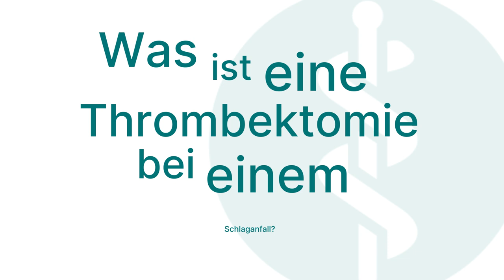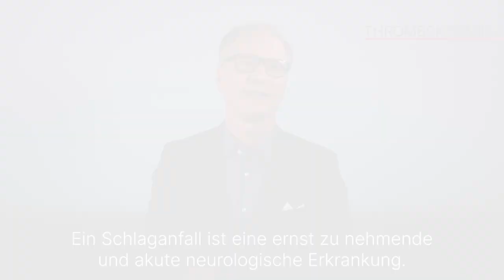Thrombektomie: 3 Fragen 3 Antworten | Asklepios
Die Thrombektomie ist ein medizinisches Verfahren, das zur Behandlung von akuten Gefäßverschlüssen, insbesondere im Gehirn oder in den großen Blutgefäßen, eingesetzt wird. Bei dieser minimal-invasiven Intervention entfernen Ärzte ein Blutgerinnsel, auch Thrombus genannt, aus dem betroffenen Gefäß. Dies geschieht in der Regel mithilfe eines speziellen Katheters, der das Gerinnsel einfängt und sicher aus dem Blutgefäß zieht. Die Thrombektomie ist ein entscheidender Schritt bei der Behandlung von Schlaganfällen, da sie die Durchblutung wiederherstellen und damit das Risiko von dauerhaften Schäden minimieren kann. Prof. Dr. Roland Brüning, Chefarzt für Radiologie und Neuroradiologie in der Asklepios Klinik Barmbek
erklärt, was eine Thrombektomie bei einem Schlaganfall ist, was bei einem Schlaganfall passiert und was die Folgen von einem Schlaganfall sind.